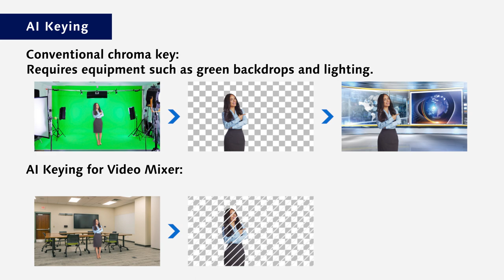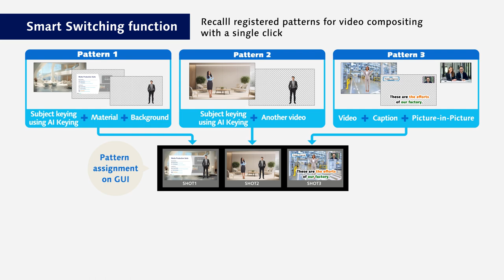Video Mixer Plug-in Introduction Video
Video Mixer Plug-in of the Media Production Suite enables easy subject keying regardless of the shooting location, and easy composition of various video materials, thus expanding of the range of your creative expressions.

0:00 Intro
0:21 AI Keying
1:21 Smart Switching function
1:38 System Example
1:48 Wide applicable Video Mixer